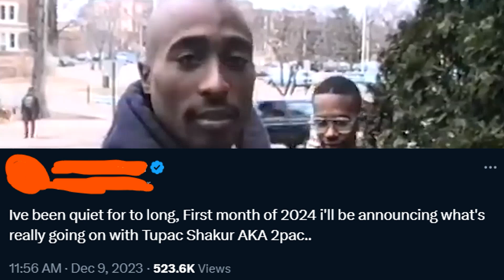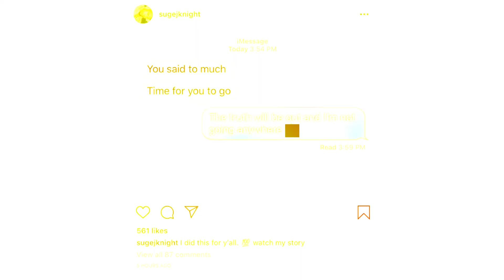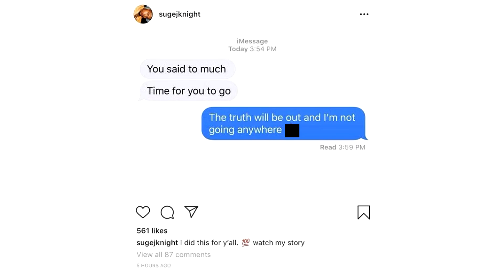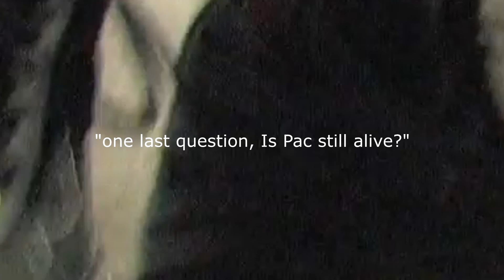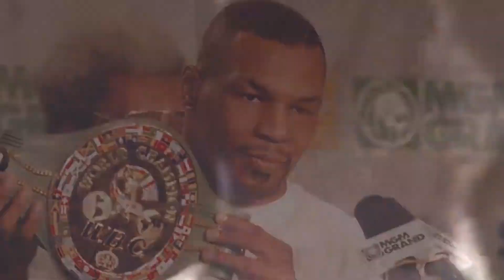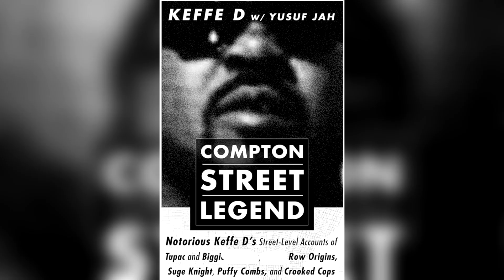Rappers Explaining How Tupac Shakur Will RETURN IN 2024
These are times Rappers Reveal Tupac Shakur IS ALIVE IN 2024

This is rappers talking about Tupac Shakur answering the question of "Is Tupac Shakur alive?". Tupac also known as 2Pac is alive theories started when a Suge Knight interview would reveal that Tupac is alive in 2024. Suge Knight mentioned how Tupac is in Cuba hiding! Tupac lyrics in his songs "Hit Em Up" and "Changes" On the All Eyez On Me album would validate those claims. How Tupac Shakur passed away is a mystery as rappers talk about Tupac revealing the truth. With rappers reacting to Tupac Shakur we learned is Tupac alive, How 2Pac faked his passing and evidence that Tupac's alive.

This video is inspired by Music Vibe, Cufboys, DJ Akademiks, Rap Daily and DJ Vlad